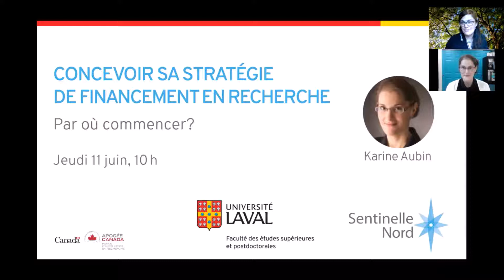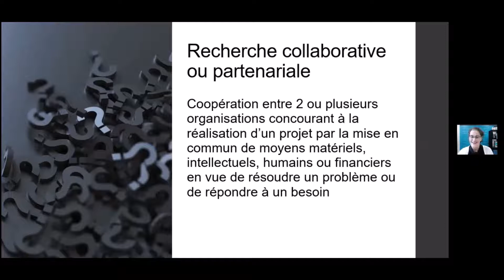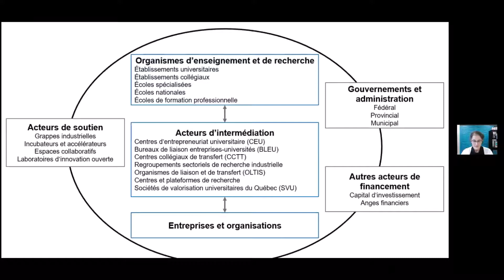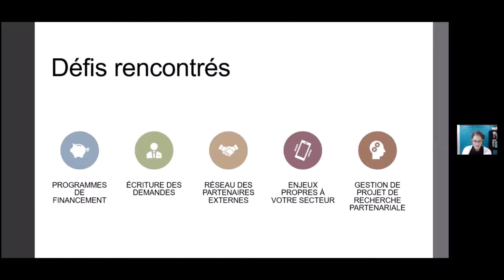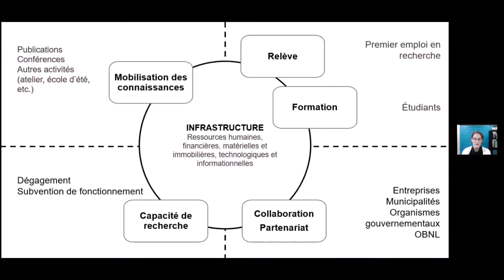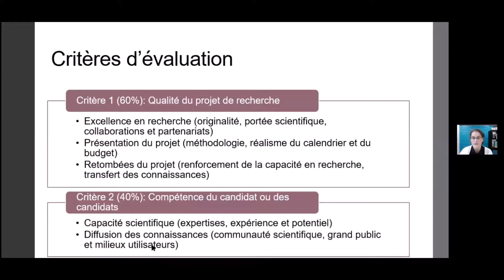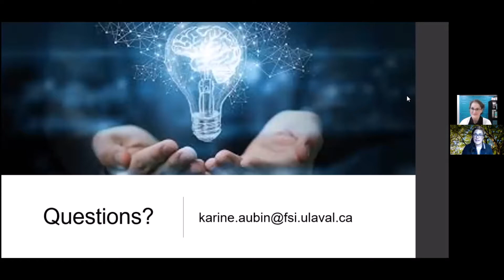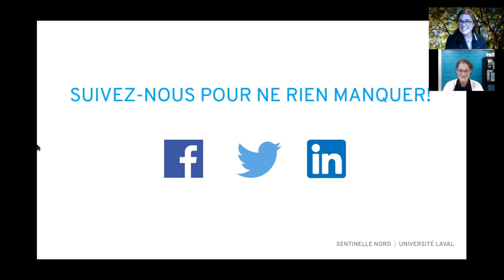Concevoir sa stratégie de financement en recherche : par où commencer?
Cet atelier offert par Sentinelle Nord vise à offrir une compréhension élargie de l'écosystème du financement de la recherche afin de guider les jeunes chercheur(e)s dans la conception d’une stratégie de financement de la recherche adaptée à leur contexte.

Il est question des différents acteurs et actrices de la recherche, des sources de financement accessibles, des  les principaux éléments d'une demande ainsi que les mécanismes d'évaluation.

Experte invitée :
Karine Aubin, Ph.D., professeure associée à la Faculté des sciences infirmières, Université Laval et conseillère à la recherche au Centre RISC (Centre de recherche et d'innovation en sécurité civile du Québec du CNDF).